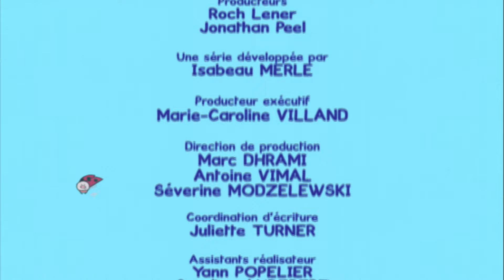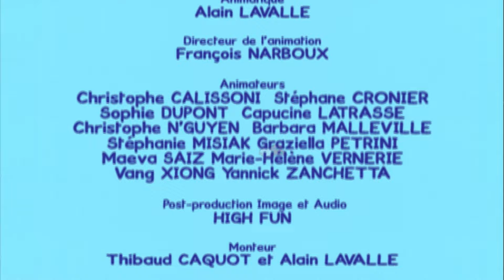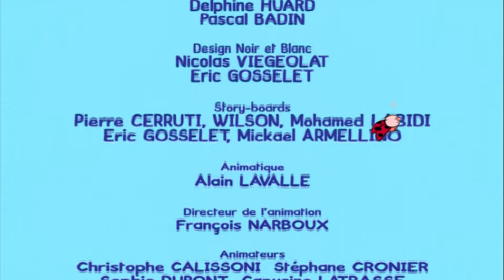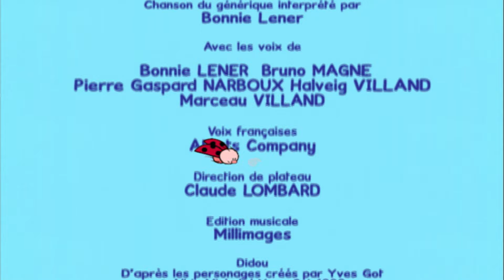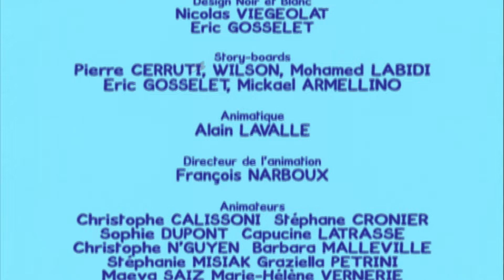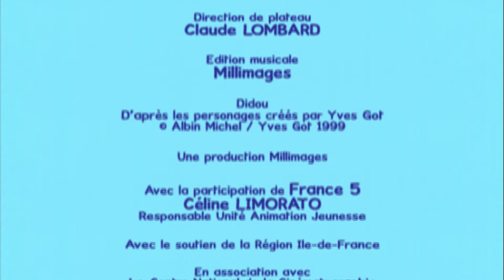Apprends à dessiner un DRAGON avec Didou 🐉 | Dessin Animé éducatif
Didou et Yoko jouent au chevalier et à la princesse, mais il leur manque un méchant...

Didou est un dessin-animé éducatif préscolaire qui apprend aux enfants à dessiner! Chaque semaine, les enfants découvrent un nouvel épisode et s'exercent au dessin et au coloriage. Ils apprendront aussi bien à dessiner des animaux, que des paysages ou des véhicules.

Découvrez la chaîne de @DidouDessineMoi pour apprendre à dessiner ✏